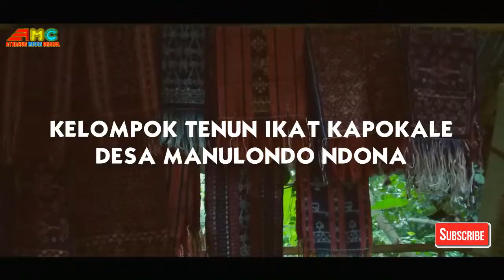WANITA-WANITA HEBAT/ (KELOMPOK TENUN IKAT KAPOKALE DESA MANULONDO NDONA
Ibu-ibu Pengrajin tenun ikat di desa
Mereka adalah perempuan-perempuan hebat yang masih membuat dan mewarisi karya tenun ikat berbahan tradisional/ pewarna alami. Menenun bukanlah pekerjaan yang mudah. Membutuhkan ketekunan dengan jiwa seni dan insting yang tinggi untuk merangkai selembar kain tenun. Kelompok Tenun Ikat Kapokale adalah salah satu kelompok penenun yang ada di Desa Manulondo Ndona Ende NTT.